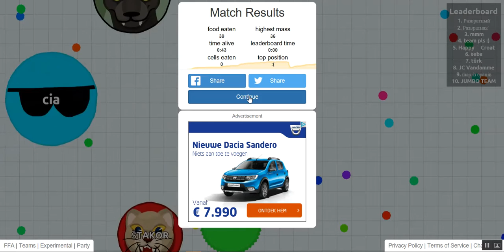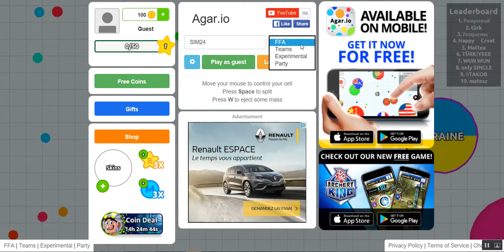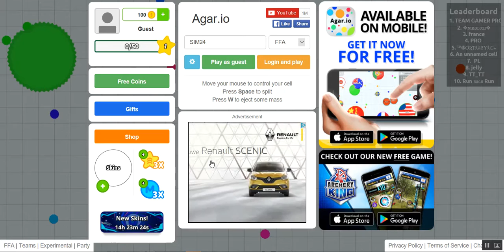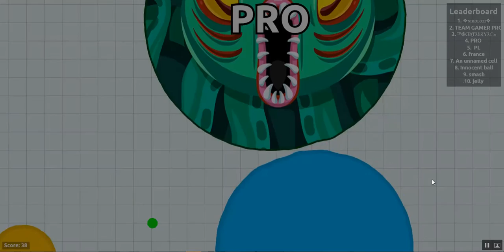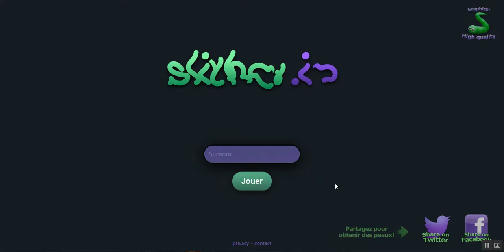presentation de ma "nouvelle chaine"